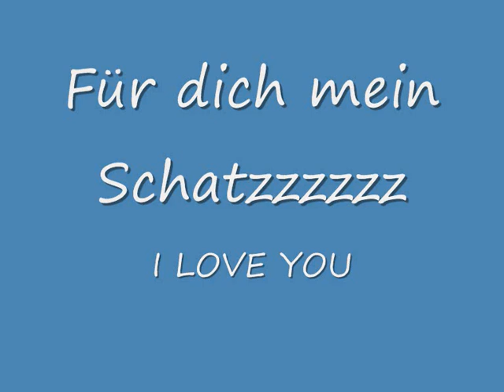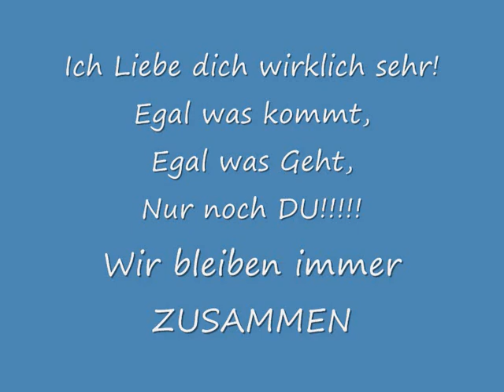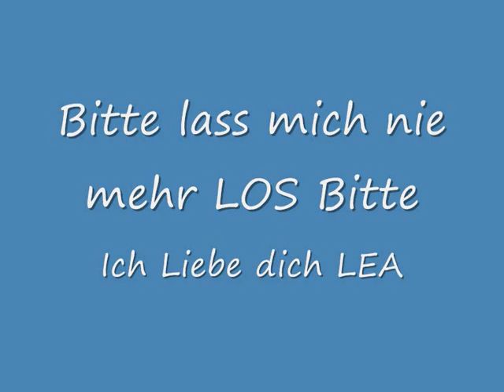Für Lea Mein Schatz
Für Lea